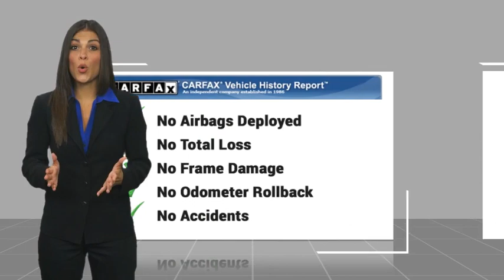2023 Hyundai Sonata Hybrid HS54171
2023 Hyundai Sonata Hybrid Blue

1271 S. Auto Center Dr.

Don't miss this 2023 Hyundai Sonata Hybrid. It's equipped with great features. You'll want to take this vehicle home. Make a great choice today.